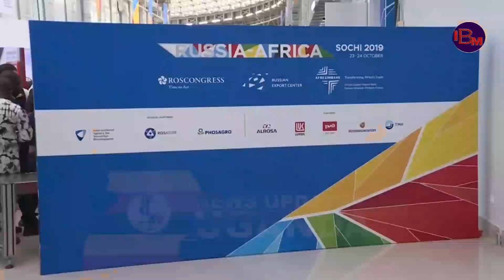PUTIN AMEPOKELEWA KAMA MFALME UARABUNI MAREKANI HOI